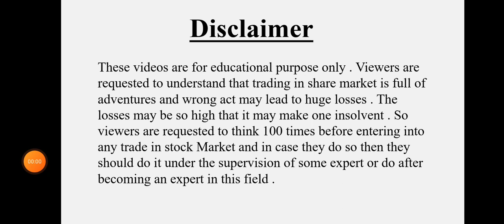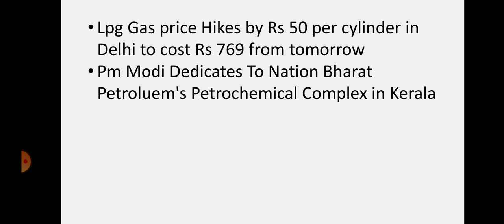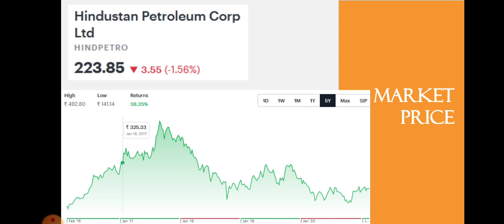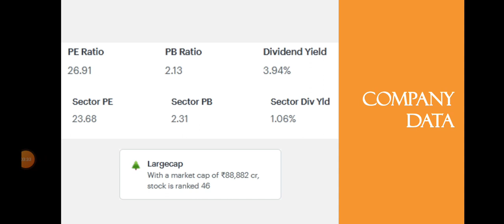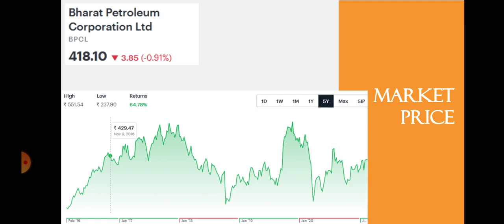HPCL Breaking News | BPCL Breaking News | LPG Price hike in Delhi | Dailystock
Source: Tickertape.com
Moneycontrol.com